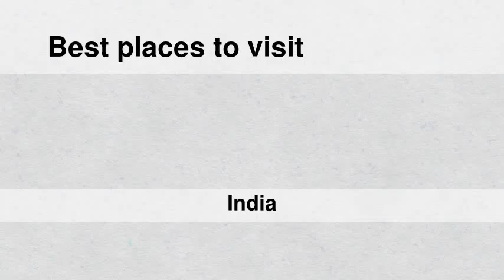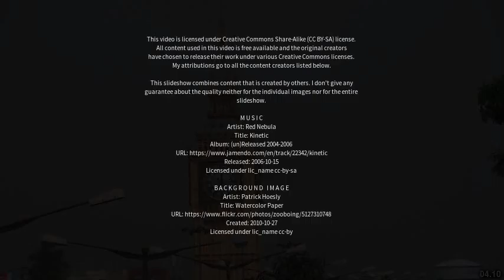Best places to visit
Best places to visit - Santoshpur (India) Best places to visit - Slideshows from all over the world - City trips, nature pictures, etc.